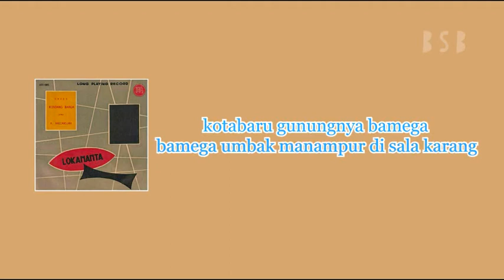Anang Ardiansjah & Orkes Rindang Banua - Paris Barantai (Lyric Video)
Lagu-Lagu Kalimantan

▶Title: Paris Barantai
▶Performed: Anang Ardiansjah
▶Songwritter: A. Ardiansjah, Orkes Rindang Banua
▶Arranger: Orkes Rindang Banua

Stop Piracy!

A. Ardiansjah (Anang Ardiansyah) - Paris Barantai (Lyric Video)
[] Big.X Entertainment